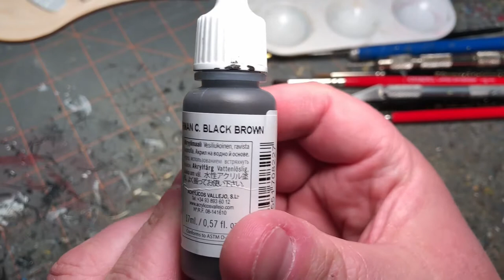Painting another Walking Dead All out War Zombie Barricade Wargaming Terrain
I paint up another barricade from the Walking Dead All out War Collector's Set.

Music: Tension, Through the White Steppes, Blood & Steel by Alexander Nakarada